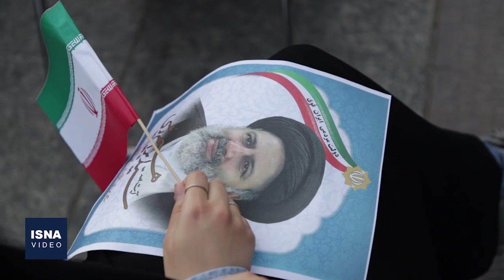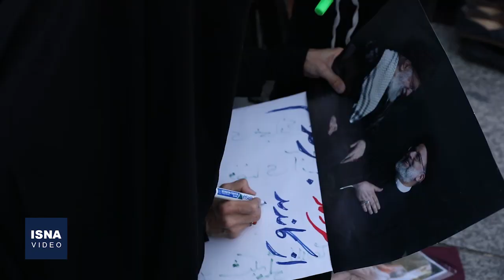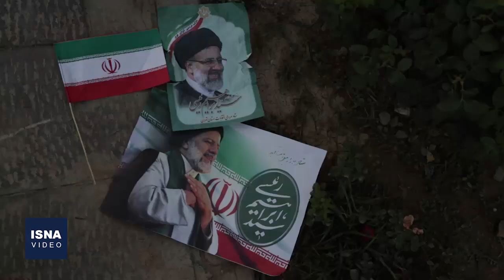جشن پیروزی ابراهیم رئیسی در انتخابات در تهران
هواداران سید ابراهیم رئیسی بعد از اعلام پیروزی او در انتخابات ۱۴۰۰ در میدان امام حسین (ع) و میدان ولیعصر تهران جشن پیروزی برگزار کردند. او در سیزدهمین دور انتخابات ریاست جمهوری توانست با رای حدود ۱۸ میلیون نفر به عنوان هشتمین رئیس جمهوری ایران انتخاب شود.